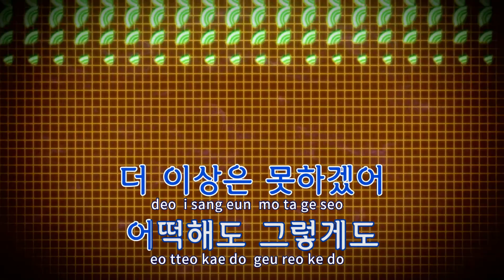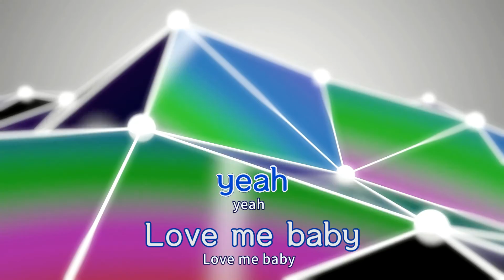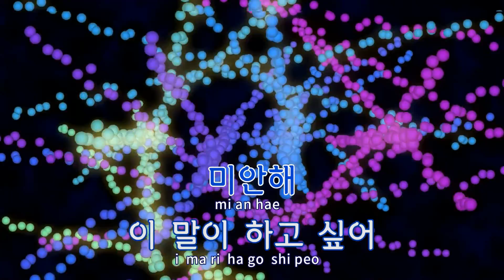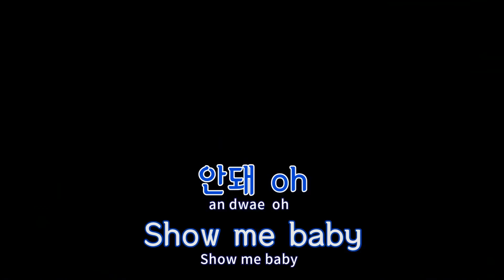[TJ노래방] 후회 - 리치(Rich Kim) / TJ Karaoke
후회  --  리치